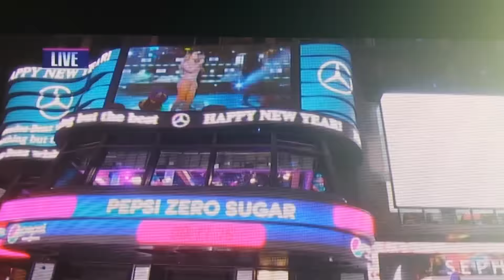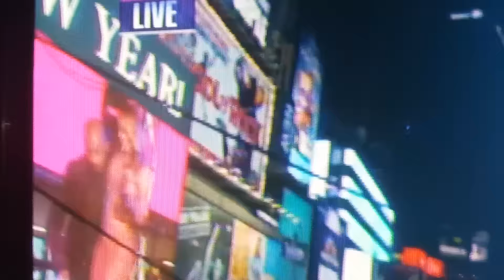Mariah Carey New Years Eve 2017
Dick Clark's New Year's Rockin Eve 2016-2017